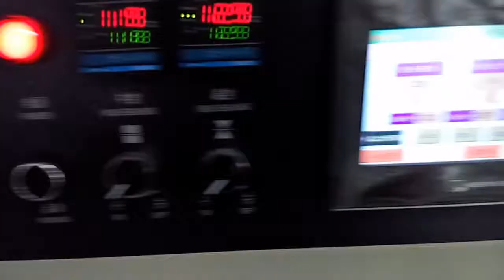ham sausage bar flow packing machine